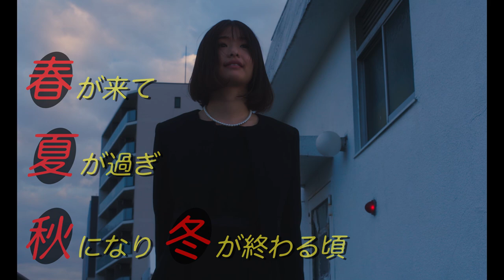映画『東京の恋人』予告編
『五億円のじんせい』などの森岡龍、『プラネット・オブ・アメーバ』などの川上奈々美の主演によるラブストーリー。学生時代の恋人と再会した既婚男性が、彼女との恋の再燃やかつての仲間との再会を経て自身の青春時代を見つめ直す。メガホンを取るのは『こえをきかせて』などの音楽を手掛けてきた下社敦郎。『漫画誕生』などの吉岡睦雄、『性の劇薬』などの階戸瑠李、『菊とギロチン』などの木村知貴のほか、西山真来、睡蓮みどり、いまおかしんじらが共演する。